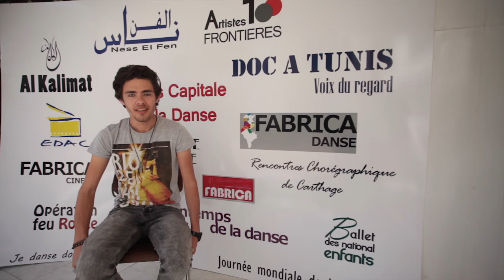Coulisse Doc à Tunis / FABRICA